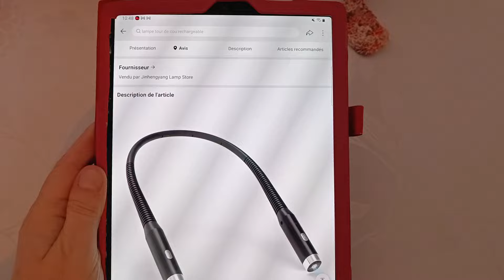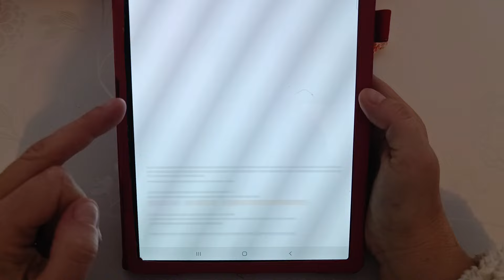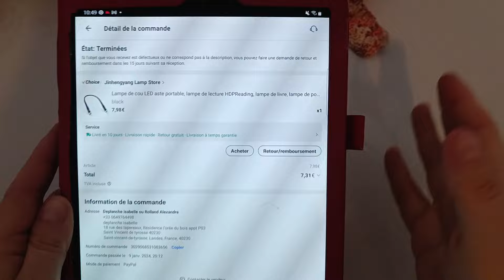Accessoire indispensable pour tricot crochet idéale pour laine foncée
Je viens juste de trouver cet article incroyable sur AliExpress. Jetez-y un coup d'œil !
8,13€  70%de réduction | Lampe de cou LED aste portable, lampe de lecture HDPReading, lampe de livre, lampe de poche fantaisie, veilleuse, 3 modes